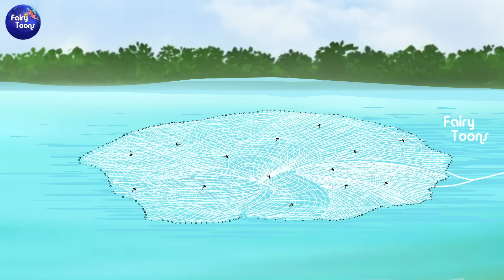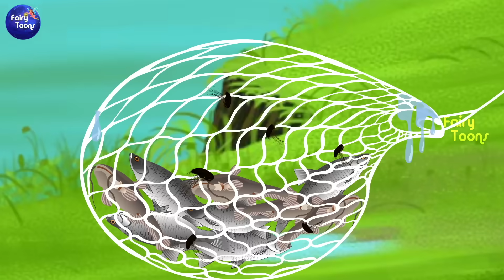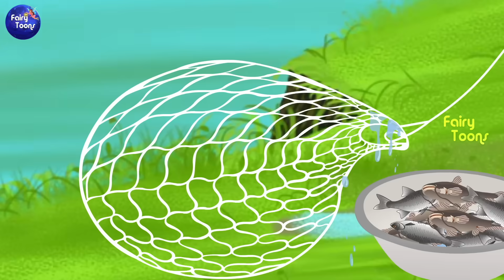जादुई बाल से मछली पकड़ी | PARI KI JADUI BAAL | HINDI MORAL STORIES | PARI KI KAHANI | FAIRY TALES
Hindi Fairy Tales और JADUI PARI की एक और नई कहानी में आपका स्वागत है, इस कार्टून वीडियो में आप देखेंगे परियों की कहानी, आग उगलने वाले ड्रेगन और कभी-कभी भूत की कहानियों की जादुई कहानी।
हमारी यह सभी कहानी ना देखे हैं तो मिस करेंगे

हम अन्य प्लेटफॉर्म पर भी हैं

FairyToons FaceBook-
FairyToons Instagram-
FairyToons Twitter-

FairyToons Contact-

हिंदी परियों की कहानी का अर्थ है पंचतंत्र की कहानियाँ, वे कहानियाँ जिन्होंने हमें बचपन से बड़ा किया और यहाँ तक कि वयस्कों के रूप में भी हम अभी भी कार्टून से प्यार करते हैं।
चाहे आप छोटे बच्चे हों या बड़े, हमारी परियों की कहानियां आपके मन को फिर से बच्चा बना देंगी।
यदि आप हमारे पक्षियों और परियों की कहानियों को पसंद करते हैं, तो फेयरी टून्स चैनल को सब्सक्राइब करें और हमारे चैनल का नाम याद रखें, और मजेदार परी कथा कार्टून कहानियां देखें।धन्यवाद